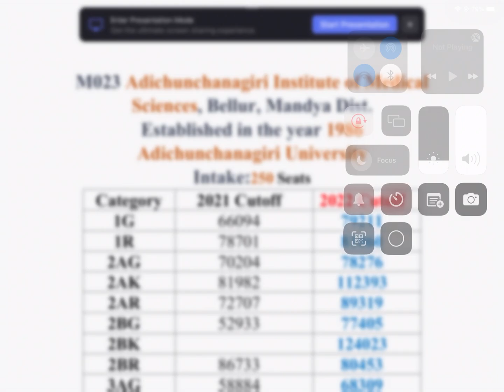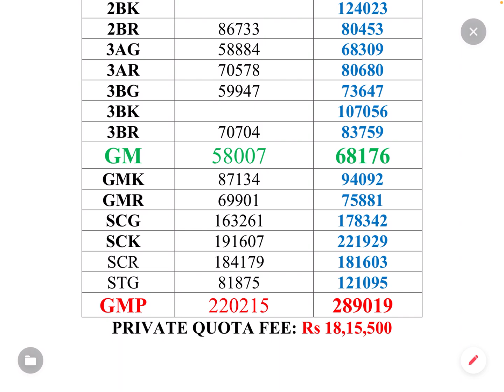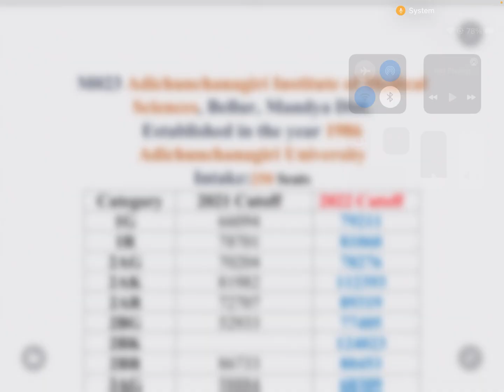ಆದಿಚುಂಚನಗಿರಿ ಮೆಡಿಕಲ್ ಕಾಲೇಜ್ | NEET CUTOFF